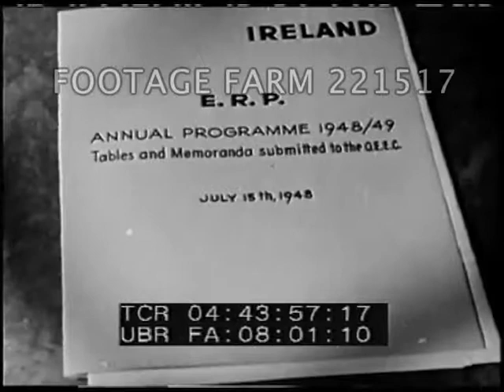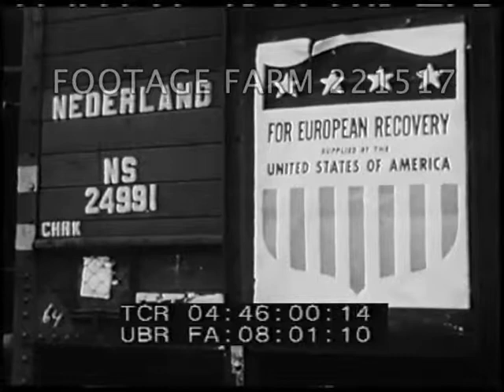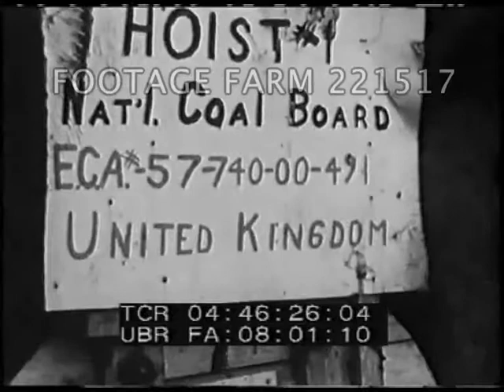The Years of Decision Pt.2/2 221517-11 | Footage Farm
Montage:  Norway harbor, OEEC request; Italy & request to ERP; Turkey & request; Ireland ERP program.
04:43:59  US Capitol building, int. House of Representatives (GOOD).
04:44:18  CU Paul Hoffman, talking w/ ??.
04:44:26  Montage;  antennas, men & families listening to radios.  GOOD
04:44:59  Freighter unloading at dock.  Ship Cape Poge.  Speakers platform w/ US & French or Italian flags & speakers (MOS).  Military, priests.  Unloading bulldozer tractor in crate by crane.
04:45:43  Village, bicyclists in Holland.  Unloading cotton from railroad car, int. of textile mill & looms weaving, man attending.  Ext. England coal hoist, miners looking; int. miners mining, shoveling & conveyor.  Unloading coal barges.  GOOD.
04:47:13  Int. Fiat car plant, automobile body lowered.  Assembly line.  Ship at dock & unloading sulfur / sulphur in Marseilles.  Horse pulling sprayer thru grape vines in vineyard.
04:47:54  Small fishing boat, Norwegian fishermen, nets & dumping herring & sardine.  men & women packing  & sorting herring, canning.  King of Norway brand on crates.
04:48:40  Int. small English grocery, woman to counter & cans pulled from shelf.  CUs.  man buying spaghetti at counter.  Men at cattle livestock market in village square.  Paying money.
04:49:40  Tractors parked, man getting on.  Animation of process of Marshall plan showing money to Europe a gift from people of US to people of France.
04:50:21  Man on tractor & swather cutting grain.  Dam under construction, men working in MCU.  Road building in Greece.  Housing construction.  Shoe factory & CU stitching soles.  Man window shopping outside shoe store.  Woman putting food on table from string bag.  Coal shoveling w/ 11% over.  Textiles (18%).
04:52:23  Passenger train past destroyed buildings.  Men playing bocci / bocce in Italy.  Couple & two children at dinner table.  Large French family at table w/ roast onto table, kids eating.
04:53:17  Textile union meeting.  Montage of coal miner, other workers, farming.  The End.